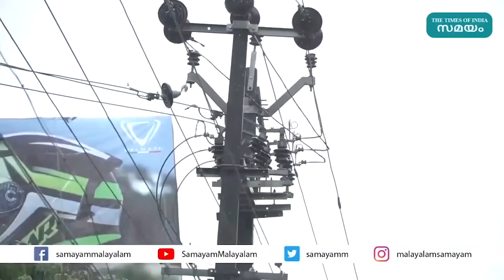കേരളത്തിൽ ശക്തമായ മഴ; എട്ട് ജില്ലകളിൽ യെല്ലോ അലേർട്ട്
തെക്കുപടിഞ്ഞാറന്‍ കാലവര്‍ഷം കേരളത്തില്‍ എത്തിയതായി കേന്ദ്രകാലാവസ്ഥ വകുപ്പ് അറിയിച്ചു. സംസ്ഥാനത്ത് വരും ദിവസങ്ങളിൽ ശക്തമായ മഴ പെയ്യുമെന്നാണ് കാലാവസ്ഥ വകുപ്പ് പുറപ്പെടുവിച്ചിരിക്കുന്ന മുന്നറിയിപ്പിൽ പറയുന്നത്. ശക്തമായ മഴമുന്നറിയിപ്പിന്റെ സാഹചര്യത്തിൽ  എട്ട് ജില്ലകളില്‍ യെല്ലോ അലര്‍ട്ട് പ്രഖ്യാപിച്ചു. പത്തനംതിട്ട, ആലപ്പുഴ, കോട്ടയം, എറണാകുളം, ഇടുക്കി, കോഴിക്കോട്, കണ്ണൂര്‍, കാസര്‍കോട് ജില്ലകളിലാണ് യെല്ലോ അലര്‍ട്ട് പ്രഖ്യാപിച്ചിട്ടുള്ളത്. നാളെയും എട്ട് ജില്ലകളില്‍ യെല്ലോ അലര്‍ട്ട് പ്രഖ്യാപിച്ചിട്ടുണ്ട്.